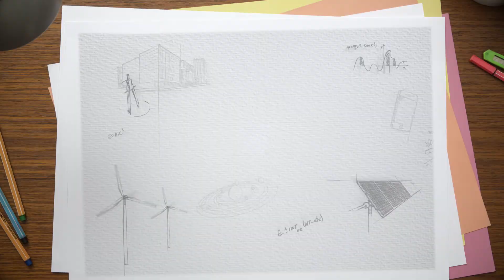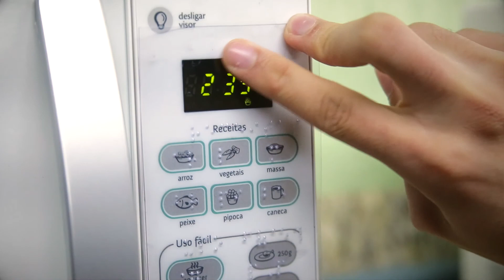Inovação 2018 - Película em Braile para Micro-ondas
Episódio 03: A conquista da autonomia nas tarefas diárias é de fundamental importância para as pessoas com deficiência visual. Pensando nisso, os alunos e professores do Curso Técnico em Plástico da Escola Senai Conde Alexandre Siciliano, em Jundiaí-SP, desenvolveram uma película simples e barata, mas que permite muito mais independência nas tarefas domésticas.